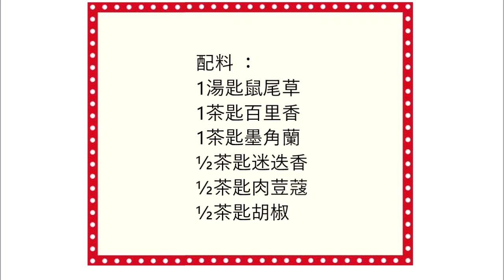American Homemade Poultry Seasoning , 美國自製家禽調味料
English :
1 tablespoon of sage
1 teaspoon of thyme
1 teaspoon of marjoram
½ teaspoon of rosemary
½ teaspoon of nutmeg
½ teaspoon of pepper

Put all ingredients in a blender and mix for a few seconds.

中文：
1湯匙鼠尾草
1茶匙百里香
1茶匙墨角蘭
½茶匙迷迭香
½茶匙肉荳蔻
½茶匙胡椒

將所有成分放入攪拌機中攪拌幾秒鐘。